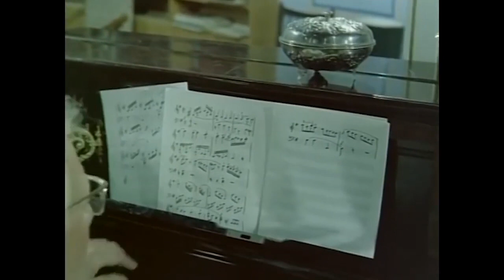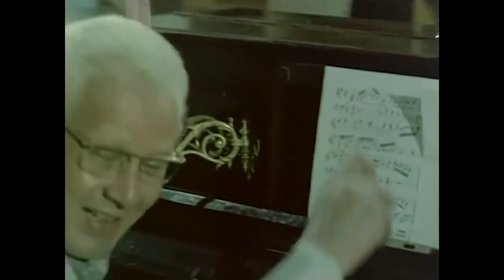Herkesin Sevgilisi - Yıllardır Böyle İçten Gelen Bir Ses Duymamıştım | Türkan Şoray Eski Türk Filmi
Herkesin Sevgilisi  - Yıllardır Böyle İçten Gelen Bir Ses Duymamıştım
Türkan Şoray Tanju Gürsu Eski Türk Filmi

Herkesin Sevgilisi | Türkan Şoray Tanju Gürsu Eski Türk Filmi Full İzle

Filmde, bir baba ve oğlu tarafından âşık olunan bir kadının hikâyesi anlatılır. Sosyetenin önemli isimlerinden Türkan bir defileye katılacaktır. Bu yüzden çiftliğine gider ve defilede giyeceği köylü kıyafetini prova eder. Bu esnada karşılaştığı ünlü bestekâr Tarık ile arkadaş olurlar. Tarık, köylü zannettiği Türkan’a âşık olur. Türkan da Tarık’a gerçekleri anlatamaz ve bu yanlış anlaşılma devam eder.  Daha sonra Türkan bir otelde defileye katılır. Burada Tarık’ın oğlu Metin ile tanışır ve birbirlerine âşık olurlar. Aynı zamanda Türkan arada bir Tarık’ı ziyaret ederek köylü rolü oynamaya devam eder. Tarık’la beraber beste çalışmaları yaparlar. Ancak bir süre sonra tüm gerçekler ortaya çıkar. Tarık kandırıldığı için üzülerek İstanbul’u terk eder. Yolculuk esnasında ise bir kaza geçirerek hayatını kaybeder. Metin, babasının ölümüne Türkan’ın sebep olduğunu düşünür. Bu yüzden Türkan’dan intikam almaya çalışacaktır.

Tür: Melodram
Yapım Yılı: 1970
Süre: 88 dk
Özellikler: 35 mm, Renkli
Vizyon Tarihi: Bilinmiyor
Ülke: Türkiye
Dil: Türkçe
Yönetmen: Nejat Saydam
Senarist: Nejat Saydam, Bülent Oran
Yapımcı: Murat Köseoğlu
Oyuncular: Türkan Şoray, Tanju Gürsu, Nuri Altınok, Hayal Sirer

TürkanŞoray KlasikFilmler EskiTürkFilmleri Herkesin Sevgilisi | Türkan Şoray Tanju Gürsu Eski Türk Filmi Full İzle

Tür: Melodram
Yapım Yılı: 1970
Süre: 88 dk
Vizyon Tarihi: Bilinmiyor
Ülke: Türkiye
Dil: Türkçe
Yönetmen: Nejat Saydam